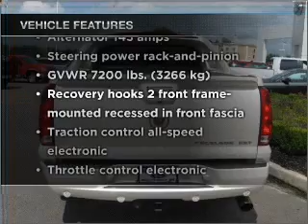2007 Cadillac Escalade EXT - Olive Branch MS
Year: 2007
Make: Cadillac
Model: Escalade EXT
Trim: Sport Utility Pickup 4D
Engine: 8 cylinder 6.2 liter
Transmission:
Color: White
Mileage: 64599
Address:
6950 Hanna Cove